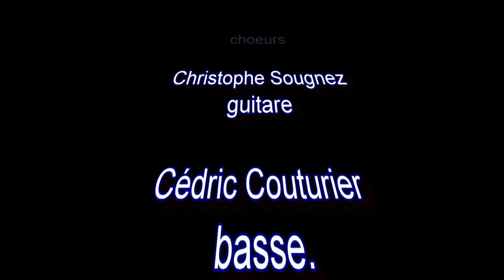3 GROUPE VANCOVER - BERNARD'S SONG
Fiestacity  Verviers 2016